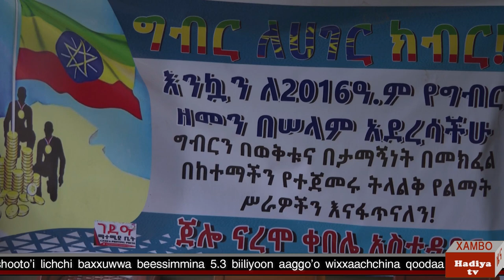HadiyaTv Xambo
Hadiya Television